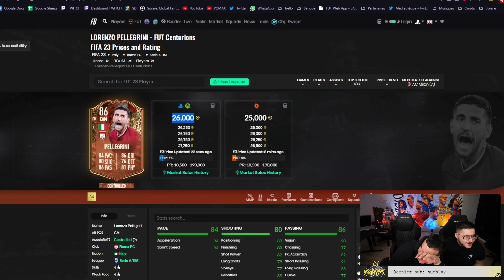On pack mes premiers Centurions + mon choix Icône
On est vendredi 19h et les centurions sont de sorti. On ouvre les plus gros pack de mon compte pour packer neymar.

- 1 pot acheté = 1 offert !
- Cumulable (3 pots achetés = 3 offerts !)